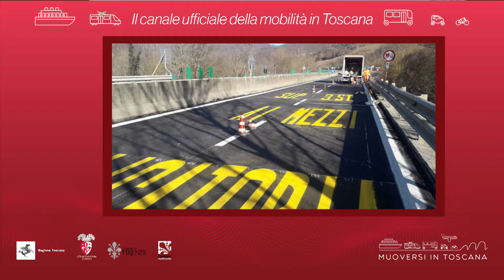Muoversi in Toscana - Edizione delle 18 del 14 febbraio 2019